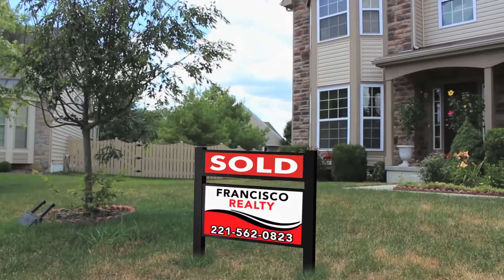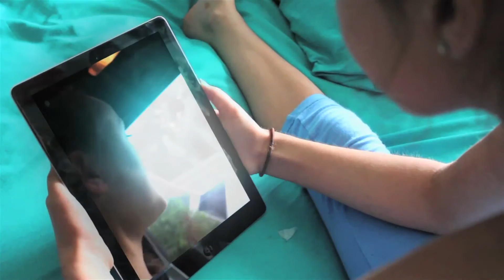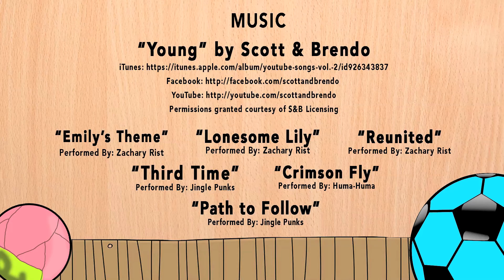ZEBRA AND A PEACOCK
A little girl moves in next door to Emily. When trying to become friends it doesn't work out as planned. Emily sets out to try and impress the new neighbor, but in the end is faced with an unpleasant surprise.

WRITTEN AND DIRECTED BY:
Zachary Rist

STARRING:
Emily Rist
Lily Mcdonald
Amy Rist

Permissions granted courtesy of S&B Licensing

"Emily's Theme"
Performed By: Zachary Rist

“Path to Follow”
Performed By: Jingle Punks

“Crimson Fly”
Performed By: Huma-Huma

EDITED BY:
Zachary Rist